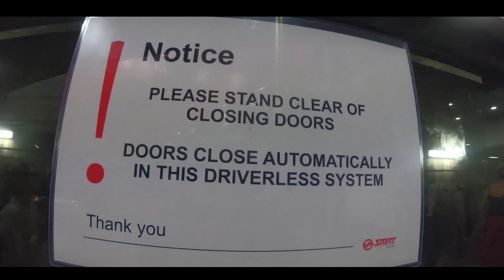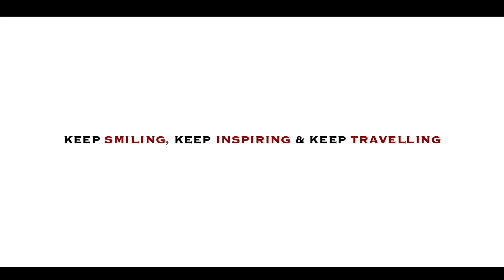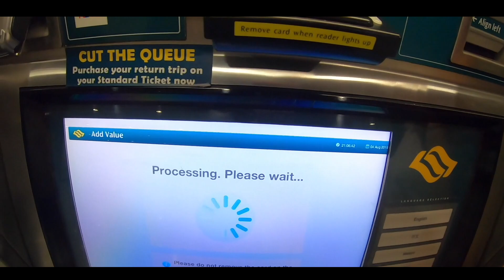The Unseen Marina South Pier | People’s Park Centre - The Cheapest Food Centre in Singapore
Hello Travellers,

Welcome to "IMGLOBETROTTER"

In this video you'll see me travelling from Marina South Pier to Alexandra Park. And while travelling I'm going to visit some places and will be giving you the brief information regarding the same.

And I've also shared some useful information regarding :-
1. Thing's to keep in mind when travelling to St. John's Island.
2. Marina South Pier.
3. Roof Garden.
4. MPA(Maritime and Port Authority of Singapore)
5. How to travel from Marina South Pier to Chinatown?
6. Food Court.
7. Chinatown Point Shopping Mall.
8. How to top up your EZ-Link Card?
9. Different types of Eggs - ARC MALL.

Timestamps:-
00:00 - Glimpse of Episode 34
00:29 - Marina South Pier
06:25 - MPA(Maritime and Port Authority of Singapore)
08:19 - Marina South Pier MRT Station to Chinatown MRT Station
10:51 - Food Court
13:19 - Chinatown Point Shopping Mall.
14:36 - How to top up your EZ-Link Card?
15:15 - Different types of Eggs - ARC MALL.

***This Video was filmed before Covid-19***

Hi Guys, I'm Ricky. I'm a budget traveller. After travelling in India i decided to travel the world and wanted to see how beautiful this world is.

My main intention is to motivate and encourage all those people who had never travelled or are willing to travel but are a bit scared or nervous. Mostly people are thinking that TRAVELLING is expensive but in reality it's not. I'm travelling the world with minimum possible funds and trying to show people how smartly we all can travel.

In my videos, I try to show people that how we can TRAVEL for free, STAY for free and EAT for free :)